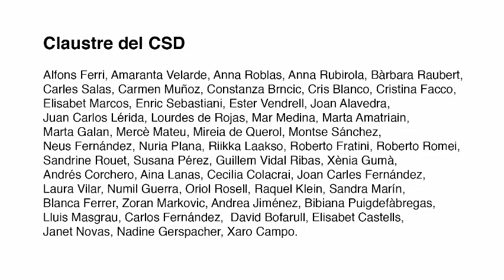Portes obertes del Conservatori Superior de Dansa (CSD)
Judit Amengual, alumna de 4t curs de l'especialitat de Pedagogia de la dansa, i María Jurado, alumna de 4t curs de l'especialitat de Coreografia i interpretació expliquen la seva experiència al Conservatori Superior de Dansa. Aquest és un vídeo que es va compartir en la sessió virtual de portes obertes de l'escola duta a terme el 23 de març de 2021. L'objectiu és permetre als futurs alumnes del CSD conèixer el centre, les classes de dansa i tenir informació de primera mà sobre l'experiència de formar-se a l'escola.